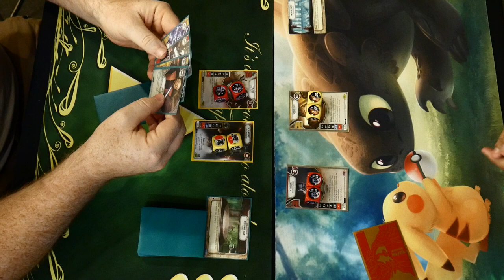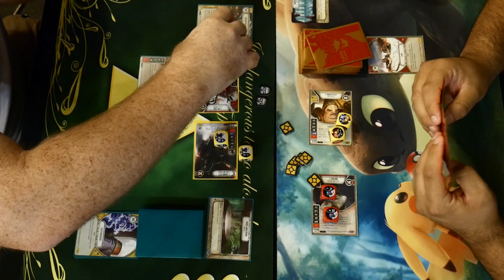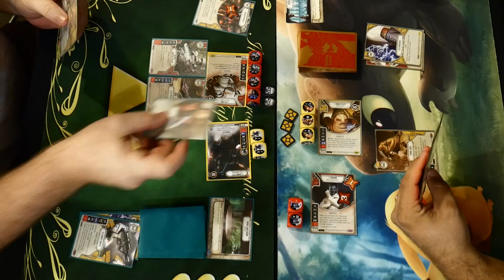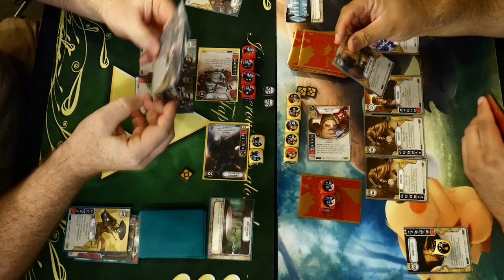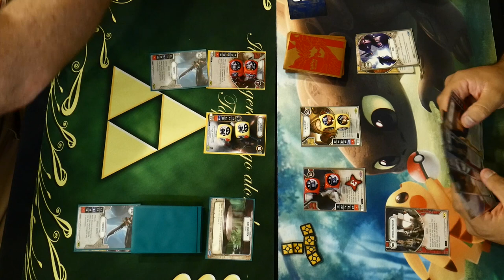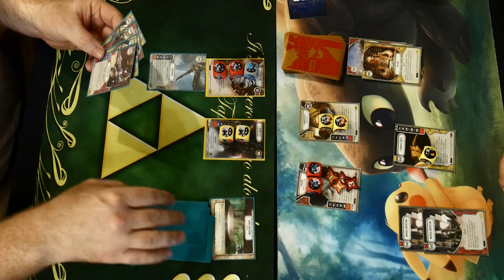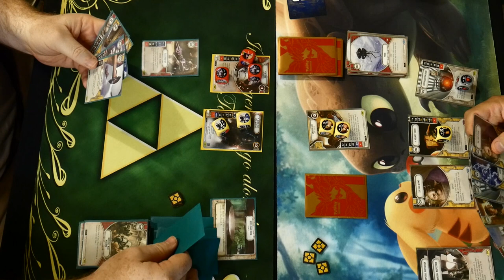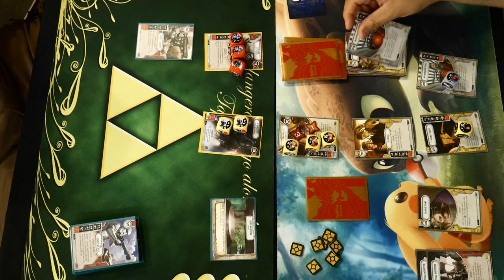T3 - FN-2199/Jango vs Thrawn/Unkar - 2 Games [Star Wars Destiny]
T3's symbio and kai do commentary on 2 matches between T3's Nathan Lauterio playing Thrawnkar and local player Jarod H. playing FN-2199/Jango!

Checkout TopDeckTCG for SWD Content and Singles!

T3 - Table Top Talk
Bi-weekly Podcast and YouTube Channel discussing HeroClix, Pokemon, Star Wars Destiny and all things Table Top!